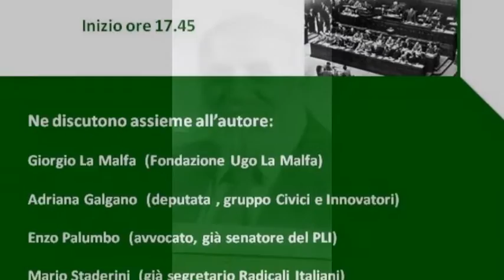"Sfascismo costituzionale" di G. Ercolessi. Apertura di Alessandro Manna e saluto di Graham Watson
Presentazione del libro "Sfascismo costituzionale, come uscire vivi da un azzardo politico temerario. Una proposta liberale"  di Giulio Ercolessi , ed. Aracne.

Apertura di Alessandro Manna e saluto di Graham Watson (prefatore del volume, già presidente dell'ALDE, Partito Liberale Europeo)